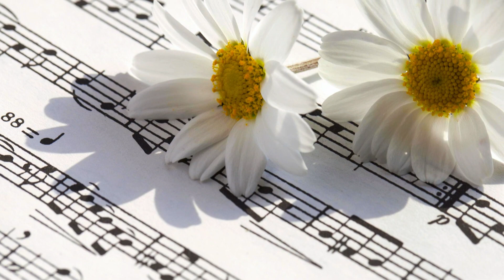🔴 TRAGICO LUTTO MUSICA ITALIANA 👉 E' MORTO IL FAMOSO CANTANTE... FAN IN LACRIME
❗IMPORTANTE❗
Se vuoi che rimuova qualsiasi cosa presente nel  video, invia un'e-mail a: